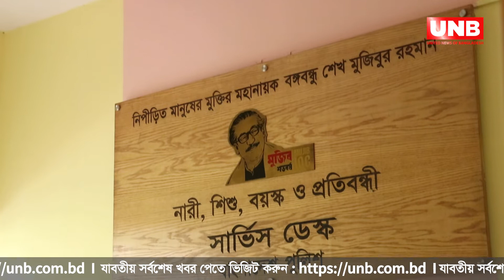পুলিশ স্টেশন যখন সুসজ্জিত লাইব্রেরি | UNB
বই মানুষের চিত্ত বিনোদনের পাশাপাশি আপনার নীতি , মূল্যবোধ তৈরিতেও সাহায্য করে । আজকাল এই   বই পড়ার অভ্যাস দিন দিন কমে যাচ্ছে । ভার্চুয়াল দুনিয়ার ব্যস্ততায় বইয়ের পাতার গন্ধের স্মৃতি এখন অনেকের কাছেই অতীত। তাই এই অভ্যাস যেন মানুষের মধ্যে আবারও ফিরে আসে সেই প্রয়াশ থেকে রাজধানীর লালবাগ থানায় এ বছর তৈরি করা হয়েছে গ্রন্থাগার।